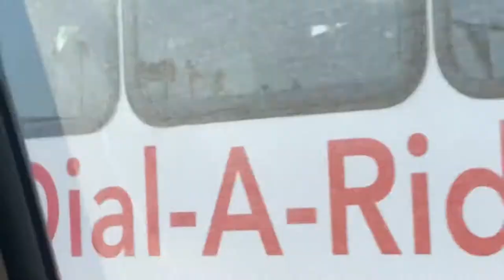Glendale Beeline Transit Facility and saw B58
And B04 on Line 1 heading to Stocker Square